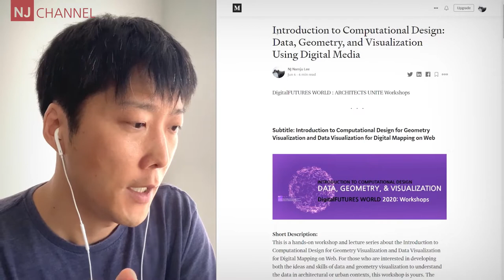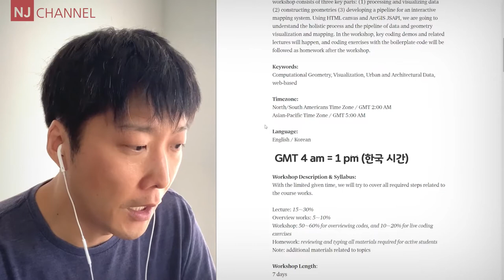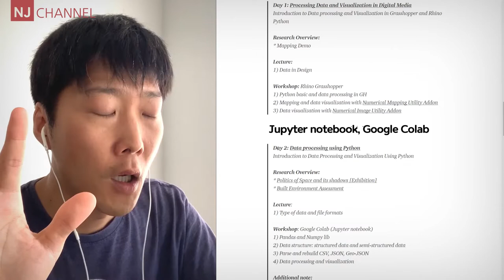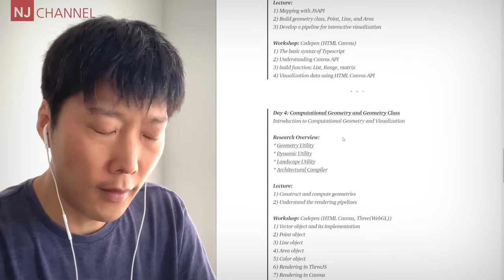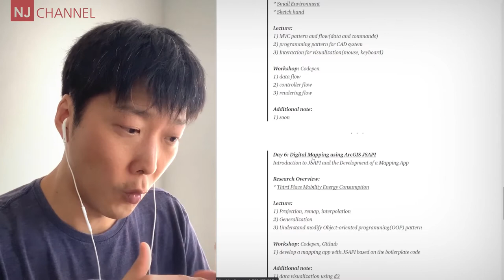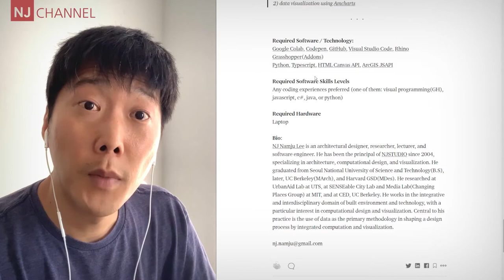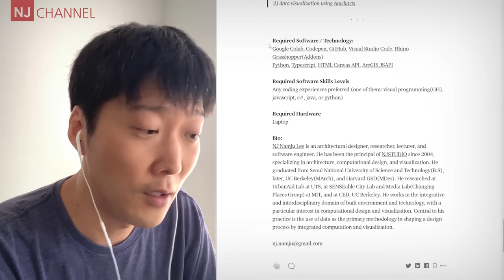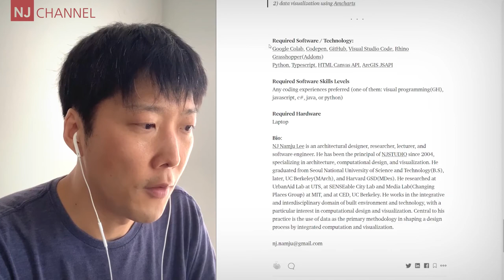Computational Design: Data and Geometry Visualization for Digital Mapping on Web, 워크숍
DigitalFUTURES World 에서 워크숍을 진행합니다. 간단한 소개 영상을 만들어 봤어요! 특별히 한국어 버젼을 만든 만큼, 많은 참여 부탁드립니다!

00:33 - 워크숍 소개
01:25 - 워크숍 배경
02:31 - 저의 워크숍 소개 1 - 6 Day
08:59 - 요약 및 그밖의 생각들